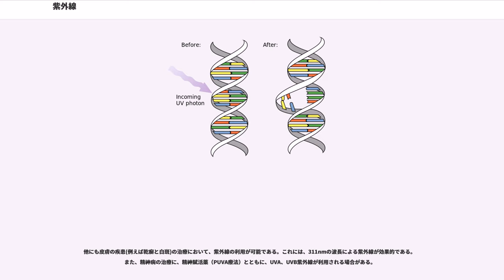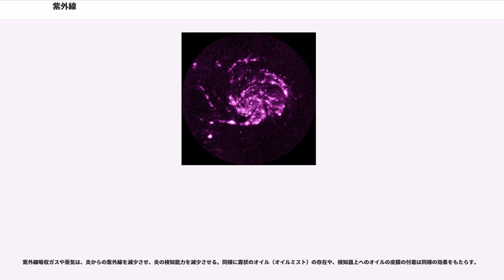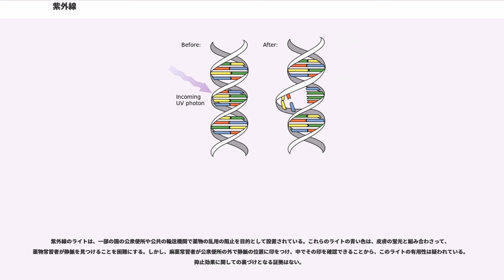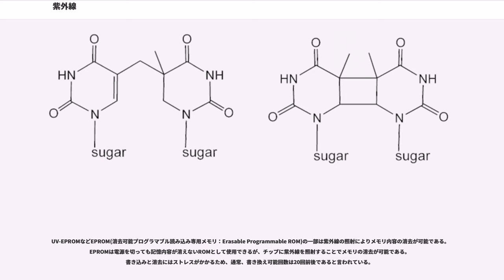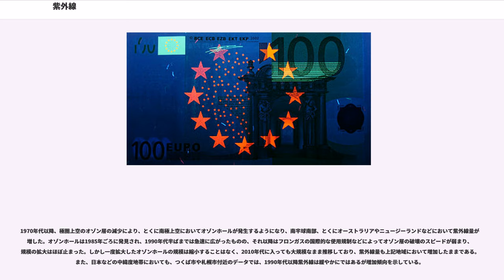紫外線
紫外線（しがいせん、）とは、波長が10 - 400 nm、即ち可視光線より短く軟X線より長い不可視光線の電磁波である。可視光線の紫色の外側という意味で紫外線という。1960年代以前は菫外線（きんがいせん）とも。また、英語の ultraviolet からUVと略される。

赤外線が熱的な作用を及ぼすことが多いのに対し、紫外線は化学的な作用が著しい。このことから化学線とも呼ばれる。紫外線の有用な作用として殺菌消毒、ビタミンDの合成、生体に対しての血行や新陳代謝の促進、あるいは皮膚抵抗力の昂進（こうしん）などがある。

波長による分類法として、波長 380–200 nm の近紫外線(near UV)、波長 200–10 nm の遠紫外線もしくは真空紫外線（far UV (FUV) もしくは vacuum UV (VUV)）、波長 121–10 nmの極紫外線もしくは極端紫外線(extreme UV,EUV or XUV)に分けられる。また、人間の健康や環境への影響の観点から、近紫外線をさらに UVA (400–315 nm)、UVB(315〜280nm)、UVC (280 nm 未満) に分けることもある。フォトリソグラフィやレーザー技術において、遠紫外線(deep UV(DUV))は前記のFUVと異なり波長 300 nm 以下の紫外線を示す。

太陽光の中には、UVA、UVB、UVCの波長の紫外線が含まれているが、そのうちUVA、UVBはオゾン層を通過、地表に到達する。UVCは、物質による吸収が著しく、通常は大気を通過することができない。地表に到達する紫外線の99%がUVAである。（UVCは、オゾン層の反応で生成されるものもある）

物質の屈折率は入射した光の波長に依存する。光学部品（光学窓やレンズなど）の素材としてよく用いられるガラスは、紫外線の波長域では吸光係数が著しく増大し、透過率が急激に減少する。このため、ガラスを使った光学部品で紫外線光を取り扱う事は困難である。そのため特殊な材料を使用した専用の光学部品が使用される（例えば、石英ガラス［波長 200 nm 以上で使用可］やフッ化カルシウム、フッ化マグネシウム［150 nm 以上で使用可］）。

人間の視覚は波長の短い光を「紫色光」として感じとるが、その下限は 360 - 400 nm 付近とされ、それより波長の短い光は知覚できない。すなわち紫外線である。

英語の ultraviolet も「紫を超えた」という語から来ている（ラテン語の ultra は、英語の beyond に相当）。

日本語では、紫外線と呼ぶのが一般的であるが、violet をスミレ色とも訳すことから、菫外線（きんがいせん）と呼ばれることもある。菫外線の表記は紫外線より少ないものの1960年代以前は学術用語としての用例があるが、1960年代以後の用例は極めて希である。

17世紀にアイザック・ニュートンがプリズムを用いて可視光線が赤から紫にいたる多数の色の光線から成り立っていることを証明したが、その後、この見える光線のほかに、見えない光線が存在すると考えられるようになった。1800年、イギリスのウィリアム・ハーシェルによって赤外線が発見され、この考えが立証されるとすぐ、ドイツの物理学者ヨハン・ヴィルヘルム・リッターが、スペクトルの反対側である、紫より短いスペクトルを探し始めた。1801年、リッターは光に反応する塩化銀を塗った紙を使用して、紫の外側の目に見えない光を発見した。これは化学光(chemical light)と呼ばれた。その頃、リッターを含めた科学者は、光は「酸化発熱要素」（赤外線）、「照明要素」（可視光）、「水素化還元要素」（紫外線）の三つから構成されていると結論づけていた。スペクトルの他の領域との統合はマセドニオ・メローニ、アレクサンドル・エドモン・ベクレルらの研究まで分からなかった。その間、紫外線は、「科学線放射(arctinic radiation)」とも呼ばれていた。その後、1893年にドイツのヴィクトール・シューマンによって真空紫外線が発見された。

人間が、太陽の紫外線に長時間さらされると、皮膚、目、免疫系へ急性もしくは慢性の疾患を引き起こす可能性がある。大気を透過しないUVCは、過去ほとんど注意が払われていなかったが、高エネルギーであるためUVAやUVBよりはるかに危険である。例えば、UVCを使用する浸漬型紫外線減菌装置などは装置の外で紫外線光源のスイッチ...